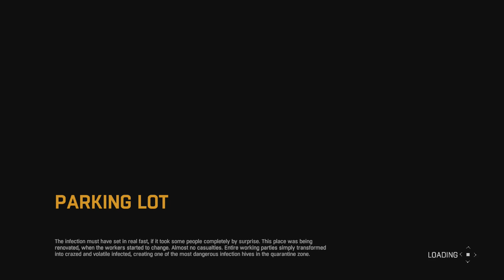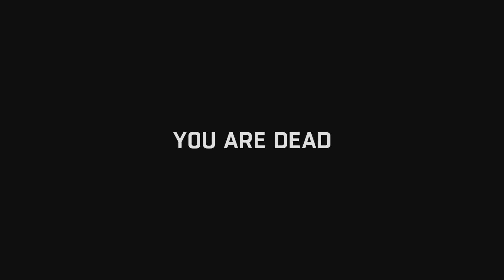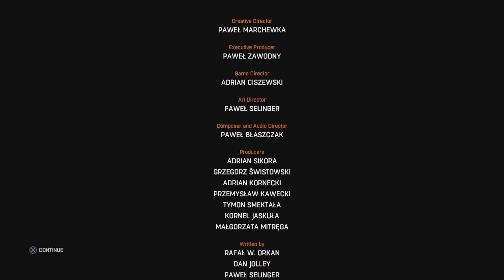Dying Light Walkthrough Part 30 - The End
***Don't forget to make sure your options are set for 1080P playback***

In this Video, we play Dying light and run the missions, gather resources along the way, and spend our kill points..excuse me.. skill points...

Side Mission:  The Launch
Quarantine Zone 03:00
Campaign Mission:  The Clinic 08:15
Campaign Mission:  Extraction 33:48